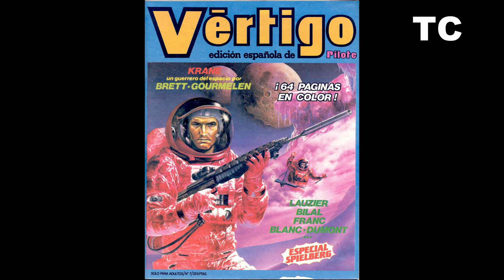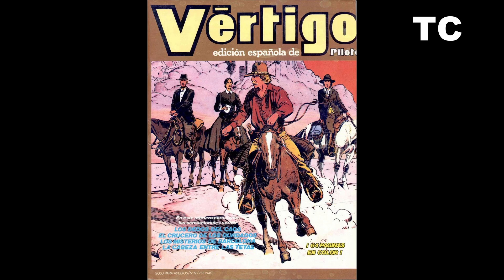Todas las portadas de la revista Vértigo (Nueva Frontera, 1982)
El video recorre las portadas de los 12 números de la revista Vértigo (Nueva Frontera, 1982).